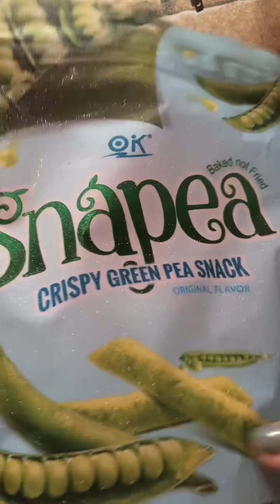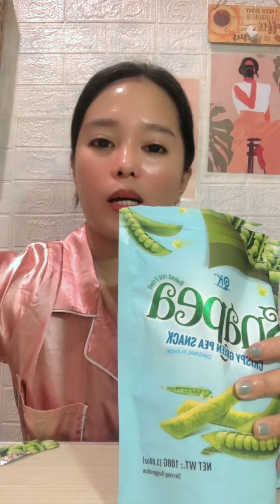ASMR:Snapea Crispy Snack Sobrang Crunchy! Affordable Chips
Snapea Chips
Crunchy Chips
Snacks
Crispy